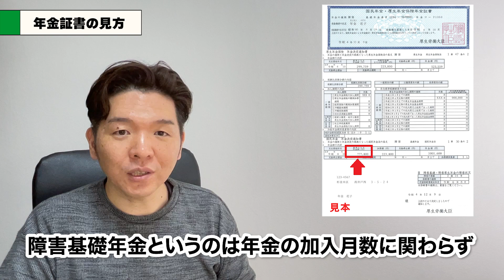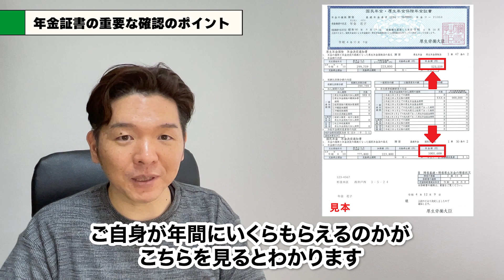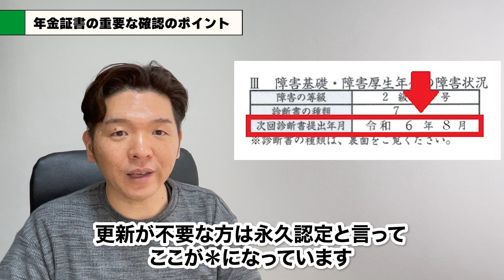【重要】年金証書はココを見て！受給額や更新日の確認方法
🔔⬇︎無料LINE登録の特典⬇︎🔔
✅障害年金をわかりやすく解説した小冊子を無料プレゼント🎁（要申込み）

　　  🏆 ５千人以上の方が登録中 🏆

✅簡単診断！精神障害方向け『受給診断』
✅障害年金の受給金額シミュレーション

🎁⬇︎この動画をご覧頂いた方へプレゼント⬇︎🎁
✅年金事務所・あんしん相談シート

今回は年金証書の確認方法について解説します！
障害年金を受給したときに届く年金証書
どこを見たらいいのかわからない・・・
という方は今回の動画をぜひご覧ください！

✅目次
0:00 はじめに
0:33 年金証書の見方
5:38 年金証書の重要な確認ポイント
7:20 エンディング

🔔⬇︎この動画をご覧の方におススメの動画こちら⬇︎🔔

🔔運営：全国障害年金サポートセンター（わくわく社会保険労務士法）